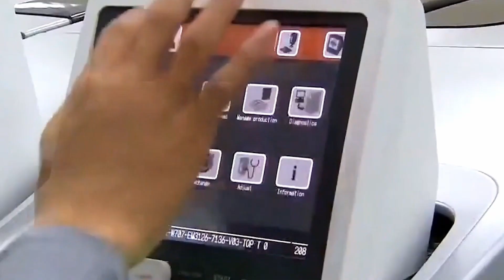AlphaDog Assist the Disabled, Cheaper alternative to Boston Dynamics? Robotdog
Robot Pets, which are robots that use artificial intelligence (AI) to do sometimes extraordinary activities, are becoming increasingly popular. Boston Dynamics, a robotics company based in the United States, is well-known for its famous robotic dog, Spot.

Welian, a Chinese internet company, has created a Chinese version of Spot called AlphaDog, which is already available in China for 16,000 yuan ($2,400). This is, without a doubt, a much less expensive version of Spot, which costs $74,500.